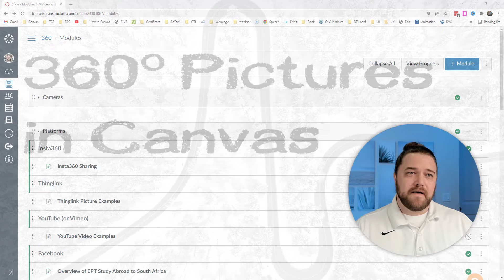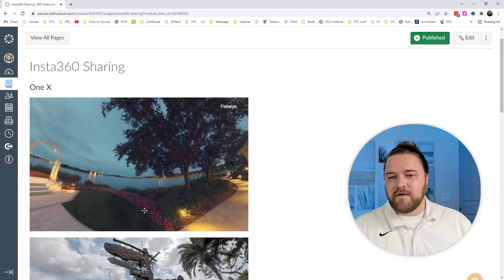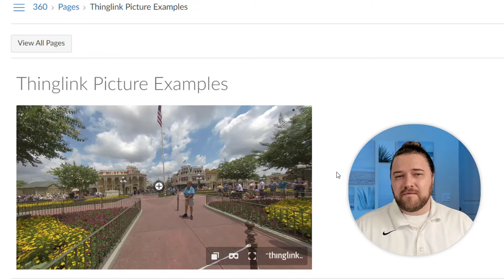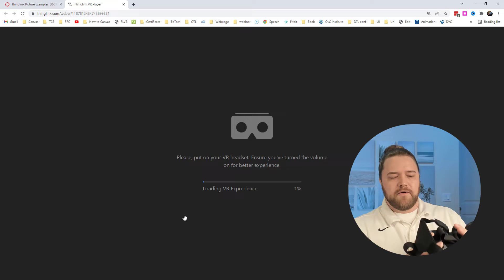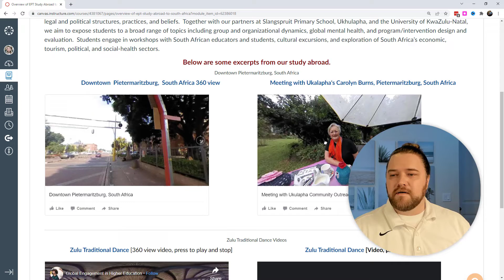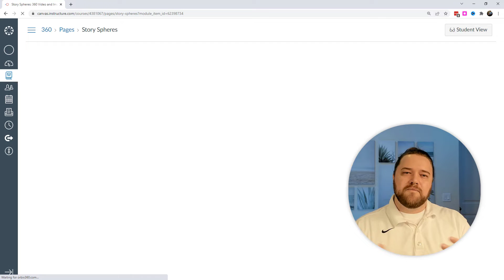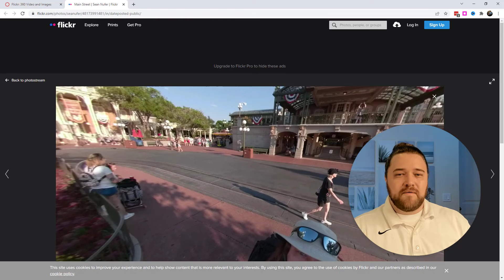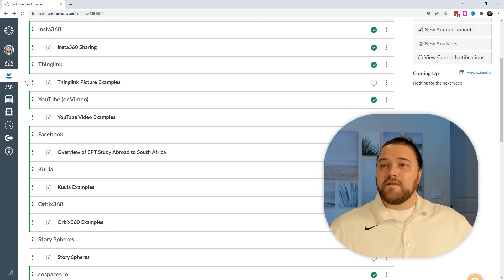360 pictures and videos in Canvas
Let's talk about 360° pictures and videos in Canvas!  Today is it cheaper than ever to get started, and in this video we'll explore the platforms and tools that allow us to put this panoramic content right onto our Canvas pages.

If you would like to access the Canvas content that we will explore, then you can find my course in Canvas Commons:
Feel free to download it.

Intro - 0:00
Types of 360 picture layouts - 1:23
Insta360 - 3:29
Thinglink - 4:44
YouTube - 7:05
Facebook - 8:12
Kuula - 8:38
Orbix360 - 9:16
Story Spheres - 10:32
cospaces.io - 11:26
Honorable mentions - 11:51
Final thoughts - 13:40